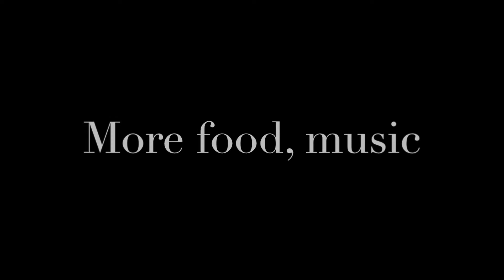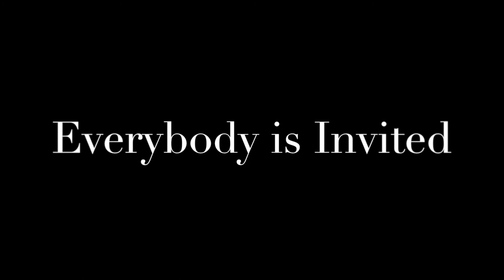CCOWEF YP Reunion 2014